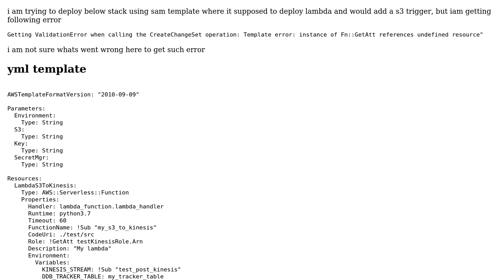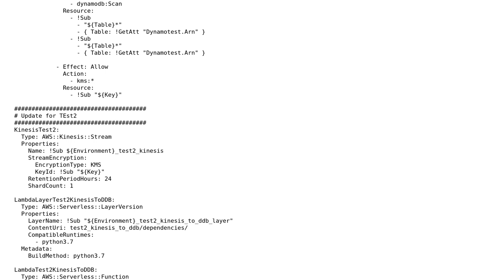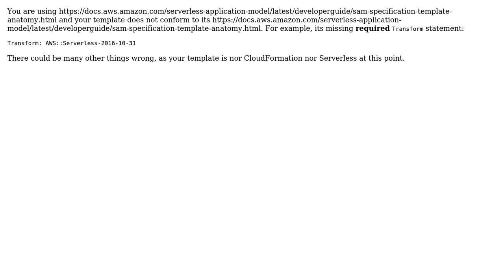Template error: instance of Fn::GetAtt references undefined resource"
Getting ValidationError when calling the CreateChangeSet operation: Template error: instance of Fn::GetAtt references undefined resource"

With thanks & praise to God, and with thanks to the many people who have made this project possible! | Content (except music & images) licensed under CC BY-SA | Music | Images & others | With thanks to user Marcin user adhi hari and the Stack Exchange Network Trademarks are property of their respective owners. You are responsible for your own actions.